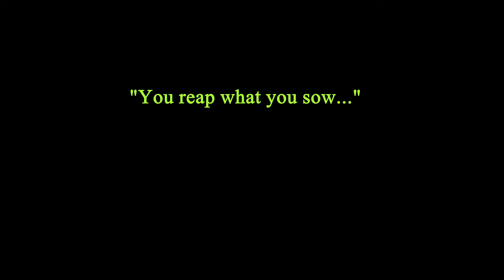LITTLE HARVESTS (Gathering joy from successful sowing at my portuguese off-grid heritage farm) *63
Greetings, dear friends, and welcome once again to my cherished farm nestled in the beautiful landscapes of Portugal!

Finally, the winter days granted my wife the chance to join me on the homestead. Together, we embraced the opportunity to appreciate the crisp short winter days, although our activities were limited.

On the farm, our main focus was harvesting some of the winter crops. For instance, we gathered cabbages intended for hearty bean soups and to complement traditional Portuguese cod fish dishes. There's a unique satisfaction in reaping what you sow, even if the occasional caterpillar feels like a small thief of your hard-earned food! :D

Shifting our attention to the Vegega raised garden bed I planted some time ago, my wife patiently harvested cress, cutting it carefully for soups and salads. Our harvest was modest, barely making a dent in the flourishing patch.

We also remembered to gather some parsley and coriander from the same raised bed.

Ah! And, as is customary, Foreman cat made his appearance to inspect her activities! Even if there's nothing particularly enticing for him, he maintains his vigilant stance, always guarding us! :D

Lastly, we spent some peaceful moments plucking clementines. While not yet at the peak of sweetness (another month of ripening would enhance their flavor), they're already delightful, and we picked a few to bring back to the city.

It's too early for the tangerines on the left tree, but they too will be harvested in the future.

Everything from the farm carries far more freshness and intensified flavors and aromas. The act of picking is not only refreshing for your belly but also for your mind.

I hope you enjoyed this glimpse into these brief winter harvest moments. Until next time!

You can give extremely helpful support through the options below 🙏:

📦 Amazon Wishlist

And you can also check some of my tools, machinery and other stuff that have already been shown in previous videos.

... and also grab 10€ off store-wide with code JPA7VD

All Agrieuro stores for you to choose the one that fits you most:

🔋 Foxtheon iGo 1200 Power Station

🎧 3M Hearing Protection Peltor Optime H510AC
👨‍🌾 Kesser Garden Wagon / Utility Cart

🪓 Einhell Cordless Secateurs
🪓 Einhell Cordless Branch Cutter
🪓 Einhell Cordless Chainsaw
🪓 Einhell Cordless Brush Cutter
🪓 Einhell Cordless Lawn Mower

🏞️ Einhell Electric Shredder

⛏ Fiskars QuikDrill Hand Drill Size L
⛏ Fiskars QuikDrill Hand Drill Replacement Blades Size L

🌲 Oregon Log Lifting Hook
🌲 Oregon Log Lifting Pick (70cm)
🌲 Oregon Log Lifting Pick (50cm)
🌲 Oregon Tree Felling Lever (130 cm)
🌲 Oregon Tree Felling Lever (80 cm)
🌲 Oregon Log Lifting Tongs

🪓 Oregon Steel Log Saw Horse

🛠 S&R Quick Release M14 Nut for Angle Grinders
🛠 Amazon Basics 4-Piece Pry Bar/Nail Puller Set
🛠 Bosch Professional Ø125mm Diamond Cutting Disc for Concrete
🛠 Dremel 3000 Rotary Tool Kit w/ 25 Accessories
🧪 Jenolite Rust Remover

🐝 Special Wasp Nests
💧 Solar Powered Fountain
🕓 Vintage Wall Clock Ø39cm

📸 Coolife Trail Camera 1
📸 Coolife Trail Camera 2
📸 SuntekCam Trail Camera

I get a small kickback when you purchase 🛒 using these links,
so thank you so much for your support! 🙏